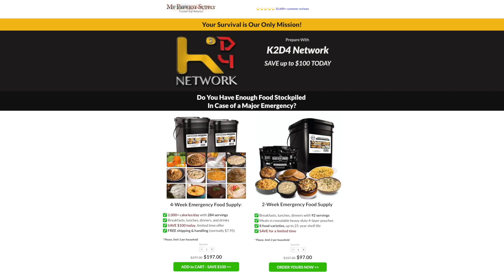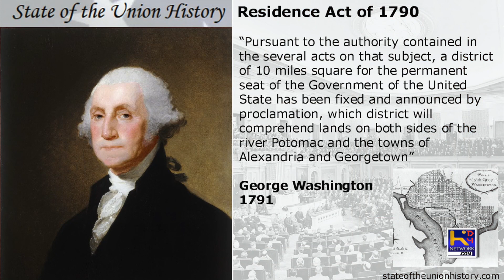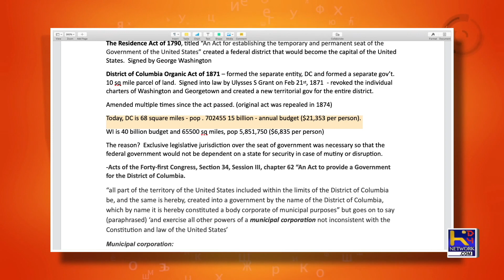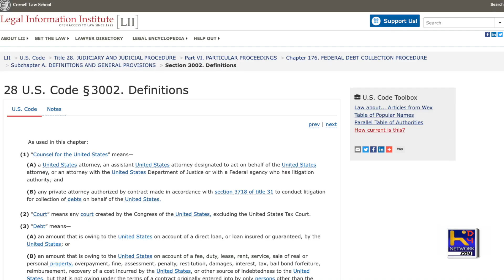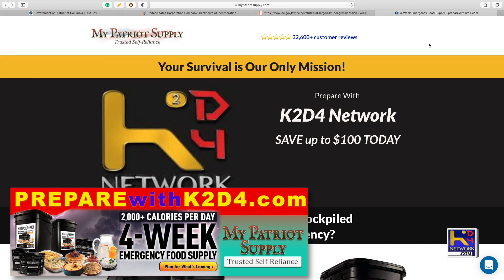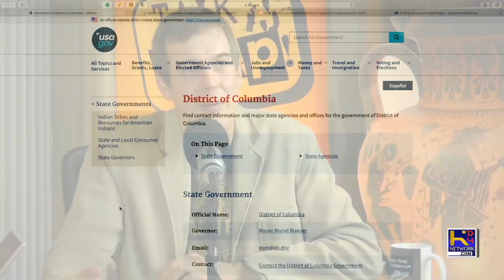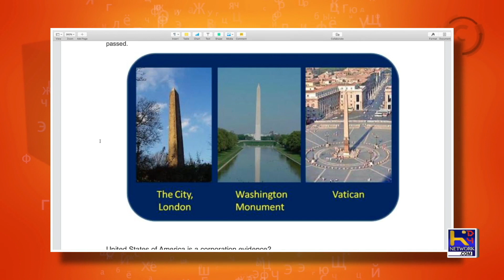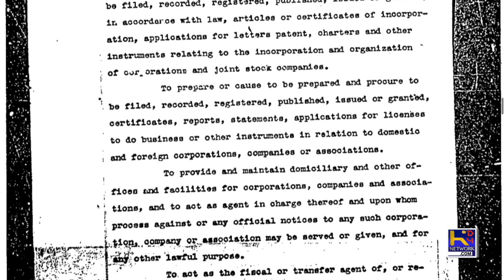TALK IS CHEAP [EP154] Washington DC [The Separate Entity]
Save $100 off Storable food with My Patriot Supply!

Looking at how DC is its own body separate from the US.

TALK IS CHEAP - THEME SONG

“Art Now”
by Alex